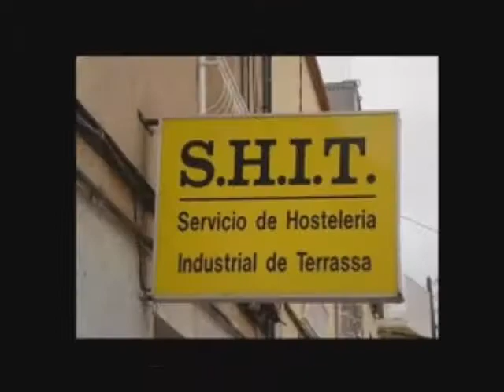Goldie lookin chain-Up the duff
Adam Hussain & Maggot from the GLC with some sexual advice for the kiddies, I take NO credit for the making of this video, I just love it!